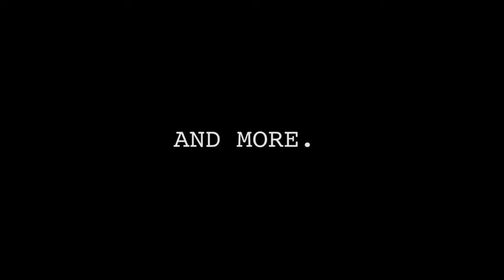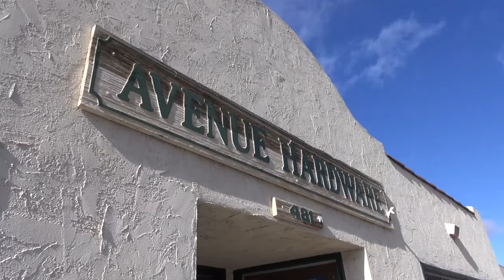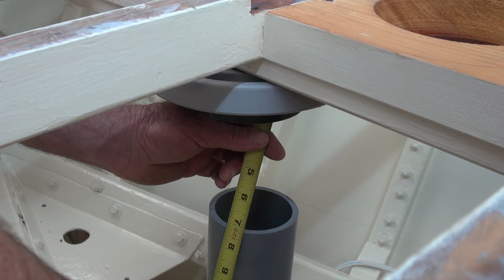Restoring Susanna EP - 58 - The Windlass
This is the 58th episode in the on-going series featuring the 4-year project to restore the classic yacht, Susanna. Follow Doug and Clint as they tackle every part of the 59 year old classic yawl, designed by renowned British naval architect, Laurent Giles and built in 1957 by Cantiere d'Este , in Venice, Italy. Filmed January 7, 2016. In this episode Doug and Clint work on The Windlass and The Galley